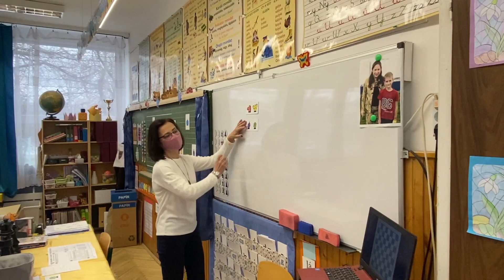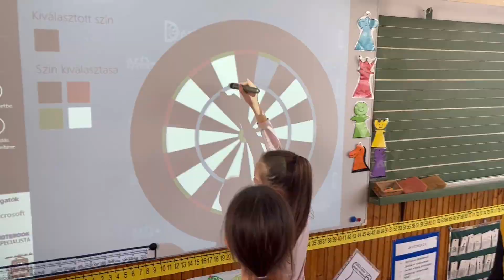László Gyula Gimnázium és Általános Iskola bemutatkozik leendő elsőseinek